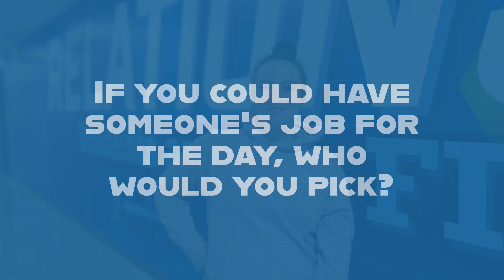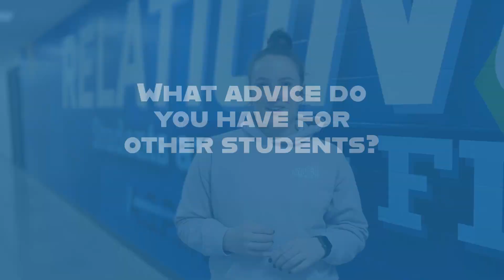November Student Spotlight: Brielle Cotterman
Congratulations to Brielle Cotterman, an Exercise Science senior from Upper Scioto Valley High School, on being named November Student of the Month. Watch her video to learn what she's doing after graduation and why she'd love to have Mrs. Smith's job for the day.